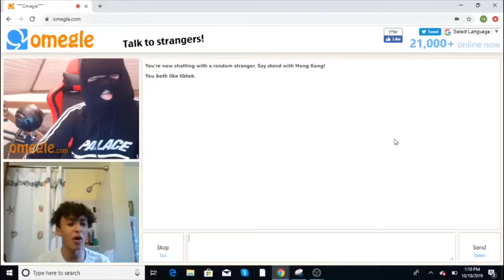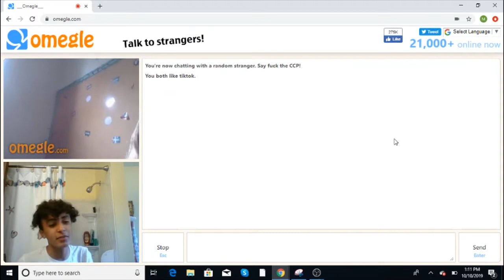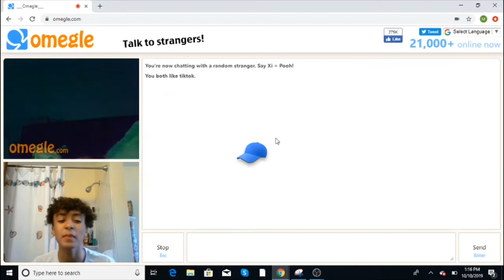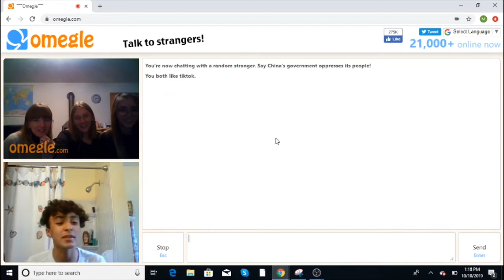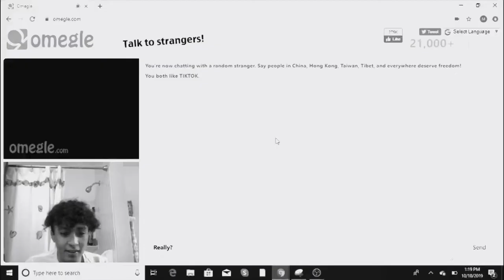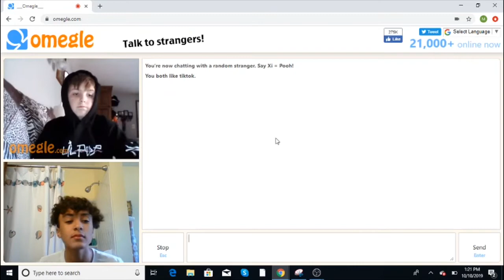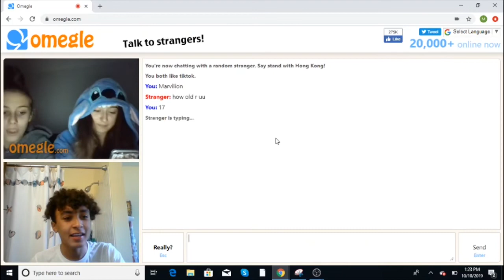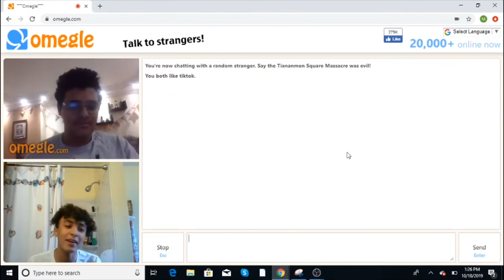Searching for a Wife on Omegle Gone Wrong. Possibly Going to Jail😞